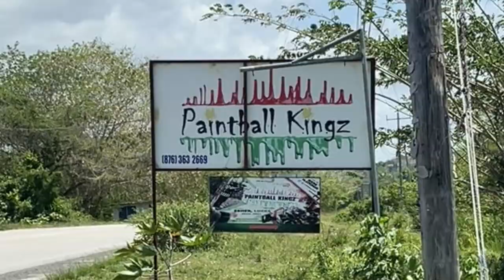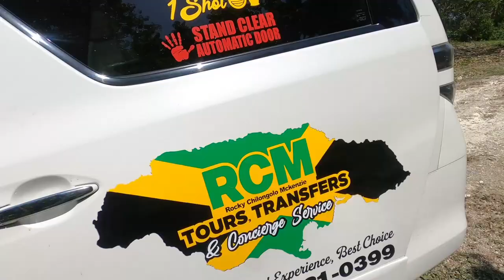PAINTBALL IN JAMAICA